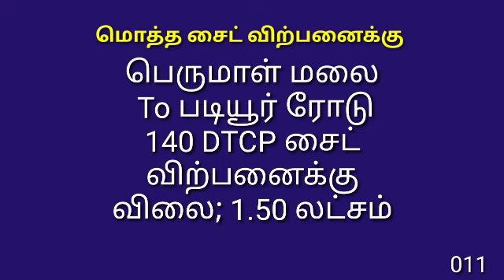011,பெருமாள் மலை to படியூர் ரோடு 140 சைட் டிடிசிபி விற்பனைக்கு விலை; 1.50 லட்சம்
திருப்பூரை  சுற்றி 70 km வரை காலி பூமிகள் வாங்க விற்க அணுகவும்

மற்றும்
திருப்பூருக்குள் அனைத்து விதமான சொத்துக்கள் வாங்க விற்க அனுகவும்

மேலும் தமிழ்நாட்டுக்குள் பள்ளி கல்லூரிகள் வாங்க விற்க மற்றும் 20 லட்சத்திற்கும் மேல் அனைத்து விதமான  பேங்க் லோன் ஏற்பாடு செய்து தருகிறோம்

சைட் பிரிக்க
தொழிற்சாலைக்கு ஏற்ற
இன்வெஸ்ட்மெண்டுக்கு தகுந்த இடங்கள் அதிகமாக இருக்கிறது தேவைப்படுவோர் அணுகலாம்
SRI JAYAM REAL ESTATE TIRUPUR
MR.YOGARAJ
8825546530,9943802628